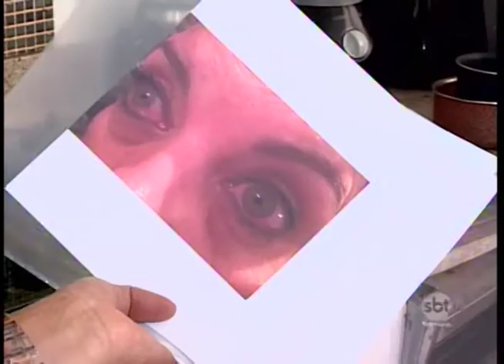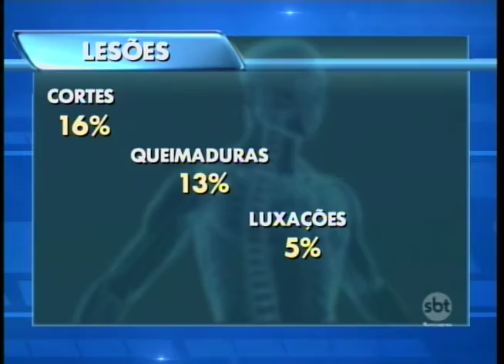Fogão está no topo da lista de acidentes domésticos no Brasil